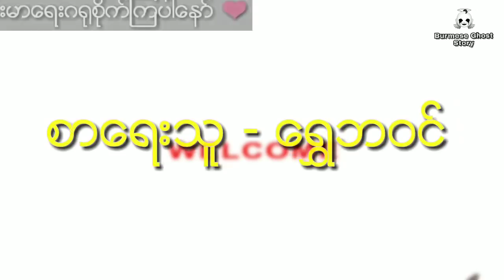အမှောင်လောကထဲမှ မာယာများတဲ့ဆရာမလေး (ဒုတိယပိုင်း) နဂါးနက်ဒဏ္ဍာရီ